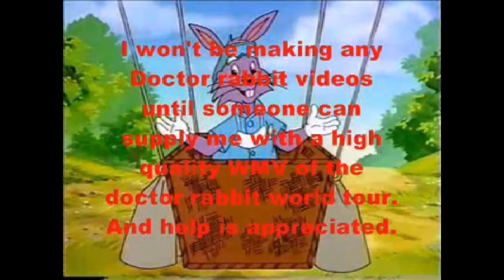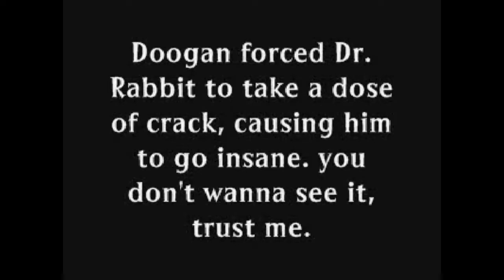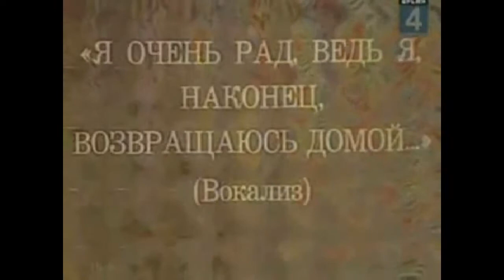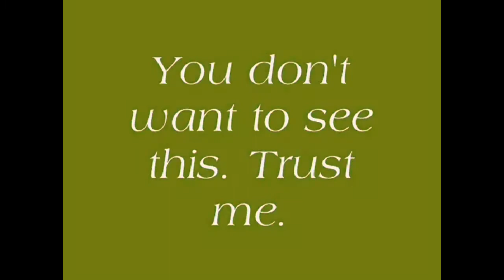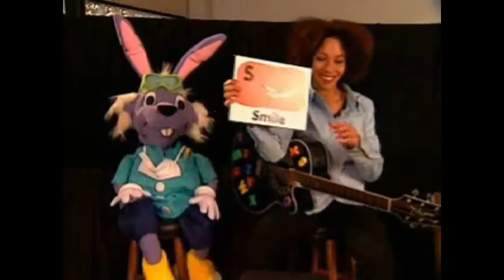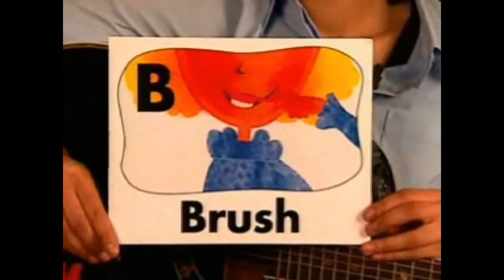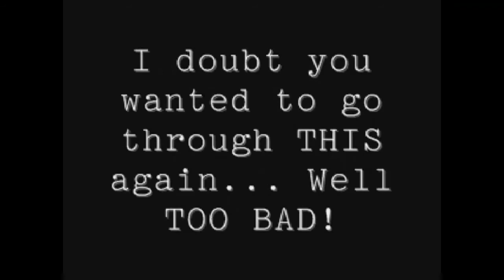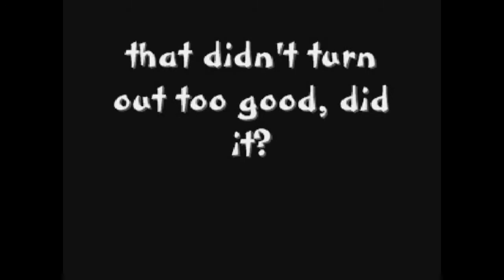My Dr Rabbit YouTube Poops (Tomservo3 Full)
I downloaded both parts of Tomservo3's Dr. Rabbit YTPs from Archive.org and combined them into one video.